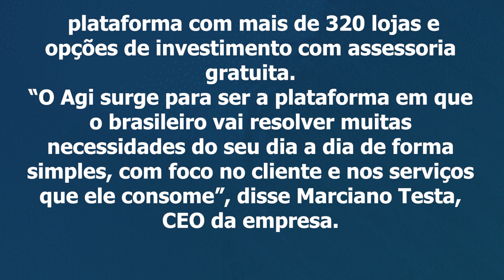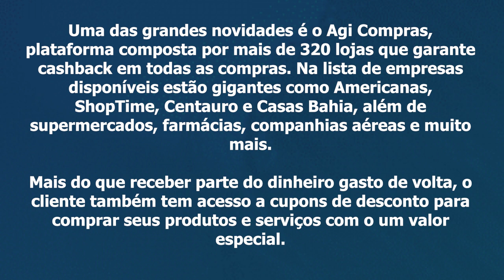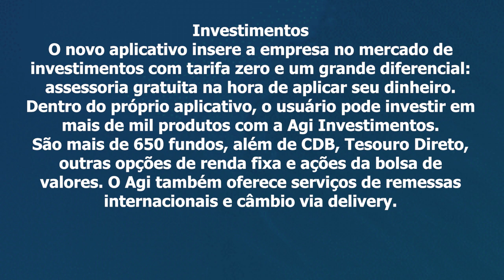AGIBANK MUDOU DE NOME E VAI LANÇAR UM PLICATIVO SUPER COMPLETO COM DIREITO A CASHBACK E MUITO MAIS!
Agibank passa a se chamar Agi e lança aplicativo super completo
Agibank ganha novo nome e incorpora mais serviços no aplicativo, como lojas para fazer compras que geram cashback.

RECARGA PAY

PICPAY

MEUS CANAIS

INVESTCARD+